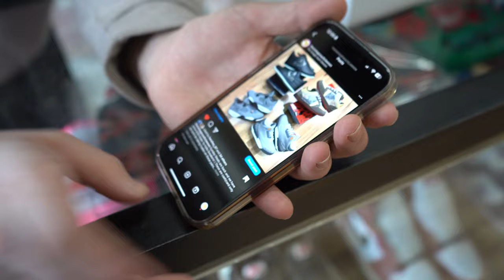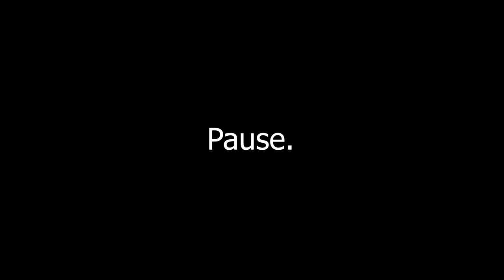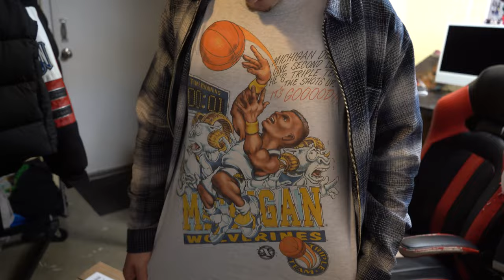The Vintage Vault Show Episode 13. Ryan Kicks Dylan Off Show, Vintage Buys, Crazy Kobe 6’s and More!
The Vintage Vault Show Episode 13.

Took a different approach to the video this time. Really wanted to show off the personality through the shop! Not only are we constantly trying to have fun and mess around but the people that come through on the daily make it that much better.
Update: The boys also bought a designated Buy Cam for the counter so way way way more buying clips coming in the future!
Lowkey: We had the camera and was using it for this video but somehow had it on Slow-Mo the whole time we filmed for this episode and didn't realize LMAO soo unfortunately the clips didn't work out.
Always something I know! My fault!
But expect Hella buying content in episode 14 and as always come on into the shop and BRING THE HEAT !

WhatNot App - Vintage Vault Clawson
Going live again soon !

If you've made it this far into the caption/ watched the video.  Then you're a REAL ONE and we really appreciate you and 1 last THANK YOU to everyone who comes into VV and hops in front of the camera to show the support and all those who keep the dream alive for us here !

All @s posted are Instagram handles)